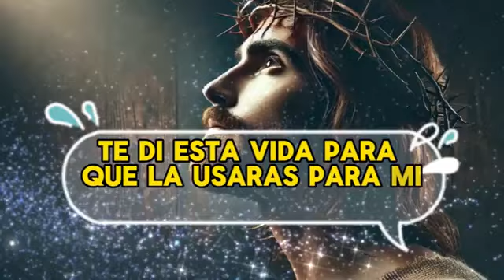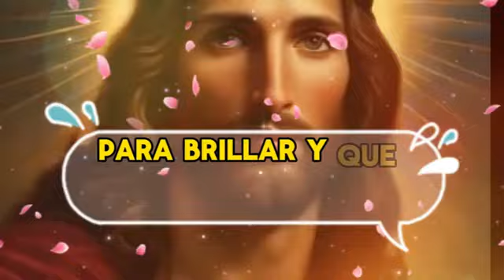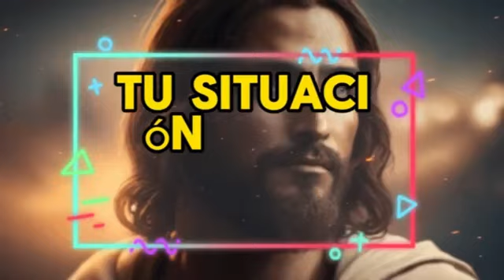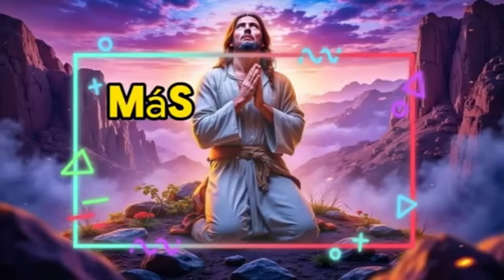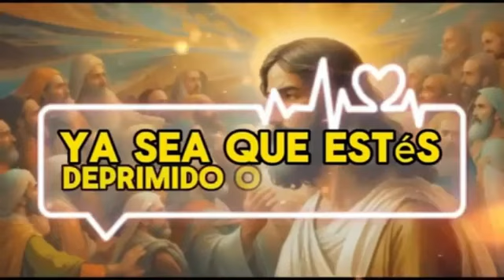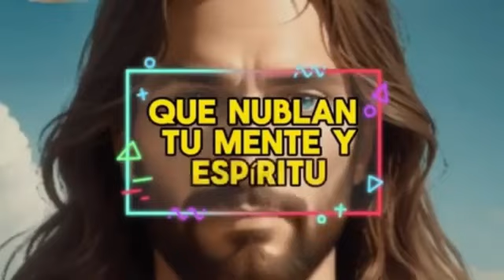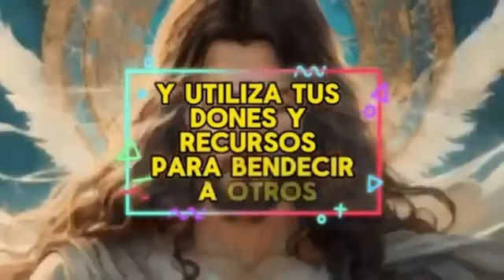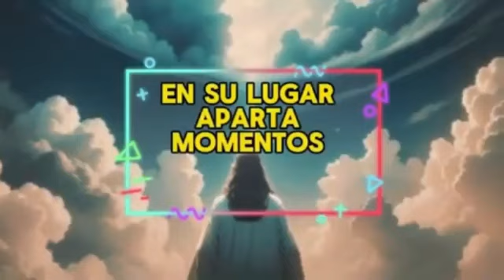🔴ESTE ES EL MENSAJE DE DIOS PARA TI HOY📩 | NO IGNORES EL MENSAJE DE DIOS HOY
ESPERANDO QUE TU DÍA VAYA BIEN

🔴 (Un video hecho para la Motivación y Educación Cristiana)

🔴 El video incluye todas estas búsquedas

1. Mensaje de Dios para mí hoy
2. Mensaje de Dios para mí
3. Mensaje de Dios
4. Mensaje de Dios
5. Mensaje de Dios para ti
6. Mensaje de Dios
7. Mensaje de bendiciones de Dios
8. Mensaje de Jesús
9. Mensaje de Dios para mí hoy
10. Mensaje de Dios tarot
11. Mensaje de Dios para mí
12. Mensaje de Dios hoy
13. Mensaje de Dios
14. Sermones
15. Mensaje de Dios para ti hoy
16. Motivacional
17. Mensaje del universo
18. Mensaje urgente de Dios
19. Mensaje del universo
20. Citas de fe
21. Citas de Jesús
22. Iglesia
23. Joel Osteen
24. Citas bíblicas
25. Mensaje bíblico
26. Citas de Dios
27. Motivación de Dios
28. Citas bíblicas sobre Dios
29. Citas de vida
30. Citas de fe en Dios
31. Motivación Cristiana
32. El Señor ayuda
33. Dios ayuda
34. Gracia para el propósito
35. Estado y citas de Jesús

Descargo de responsabilidad de derechos de autor bajo la sección 107 de la Ley de Derechos de Autor de 1976, se permite el 'Uso Justo' para propósitos tales como crítica, comentario, reportajes, enseñanza, becas e investigación. El uso justo está permitido por el estatuto de derechos de autor que de otro modo podría estar infringiendo. Uso no comercial, educativo o personal inclina la balanza a favor del uso justo.

Créditos: crédito de música - Biblioteca de audio de Youtube - Música para creadores de contenido.  Video - Pixabay & Pexels